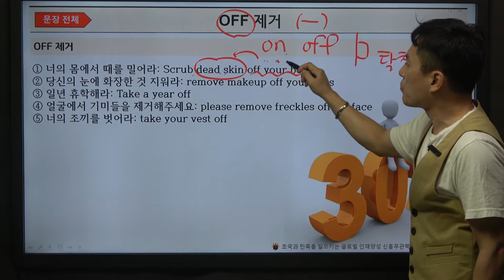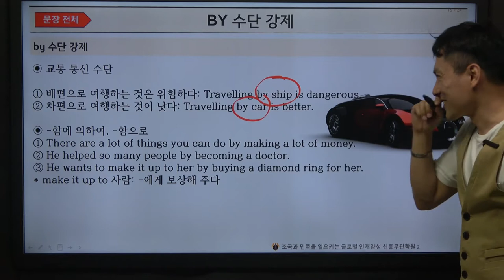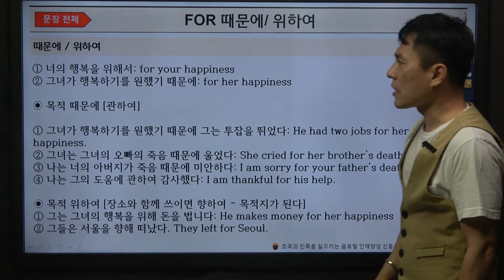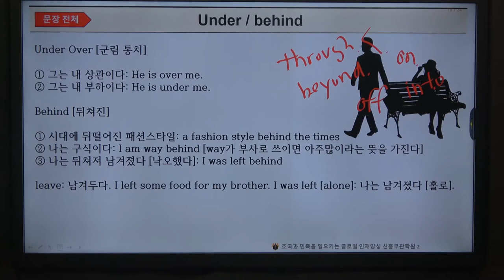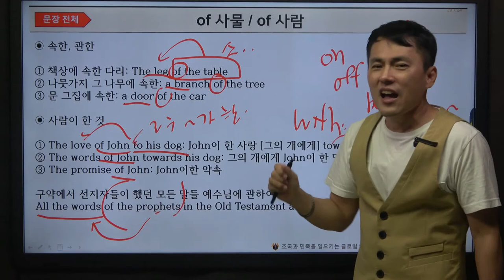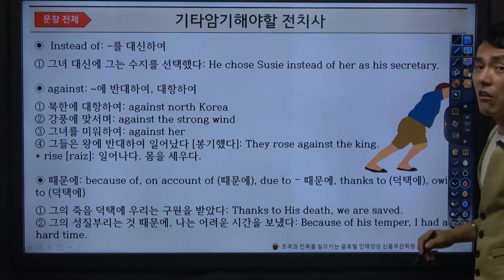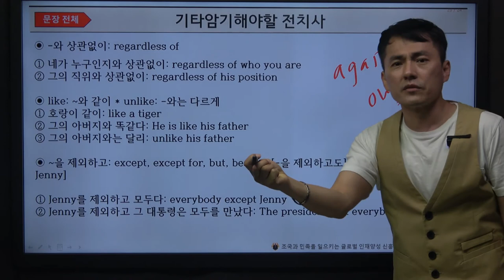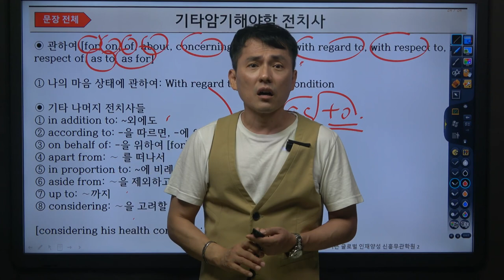마글마글 작문 문법 09강 전치사 (2)